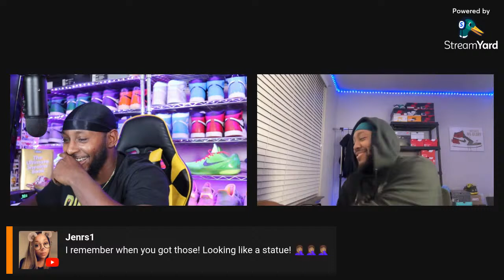MY ENTIRE SNEAKER COLLECTION! COLLABS (PT.6)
PULL UP AND CHILL AS WE LOOK AT WHAT COLLABS I HAVE IN MY COLLECTION!